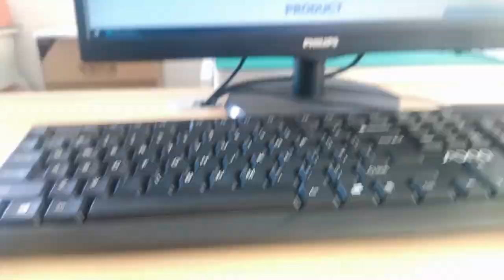13F-64GYD2SNW2NL Compatible ZhuSun Jack Ask for Datasheet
OEM/ODM Factory offer replacements 100% cross 13F-64GYD2SNW2NL. Reduce COST BY 30%. Reduce LEAD TIME BY 50%.